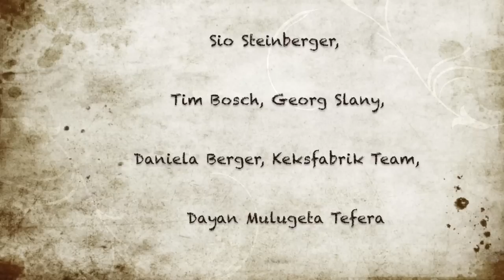EINBLICKE Trailer Sio Steinberger Album 7 Sinne Siofonie Offizieller Trailer 2015 Vi sio nen Records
Liebe Youtube Freunde! Hier für Euch mein neuer Trailer 2015 zu meinem aktuellen Album 7 Sinne-Siofonie!! Ihr findet mich jetzt auch im 7 Sinne Musik Store in Rosenheim (Am Esbaum11)Im Onlineshop findet Ihr auch jede Menge Artikel und mein 7 Sinne Album! Ich freu mich auf Euch! 7 Sinnesgrüße Euer Sio